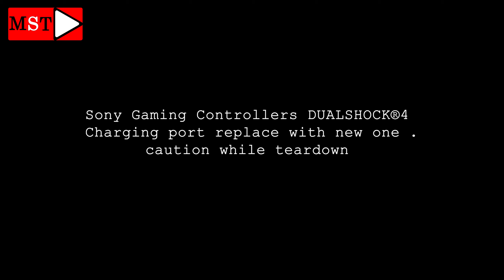PS4 Sony Gaming Controller Not Charging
MST
Learn how to replace charging port for Play Station Sony Gaming Controller .